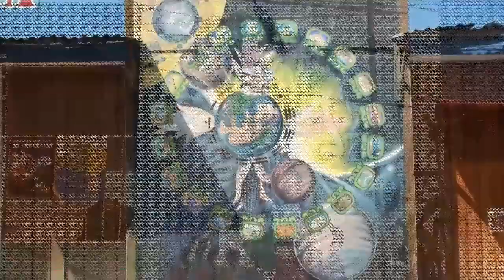Mayan Murals of San Juan La Laguna, Guatemala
Amazing murals painted by Mayan artists in the town of San Juan La Laguna on the shores of Lago Atitlan in Guatemala!